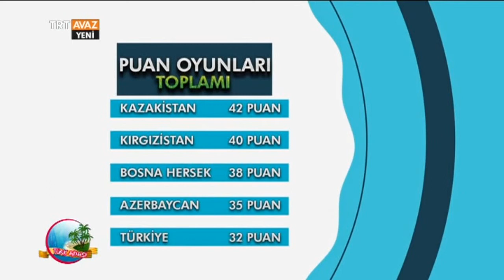7. Bölüm Sonu Değerlendirmesi - Türk Adası - TRT Avaz